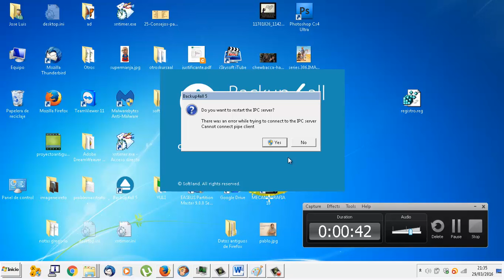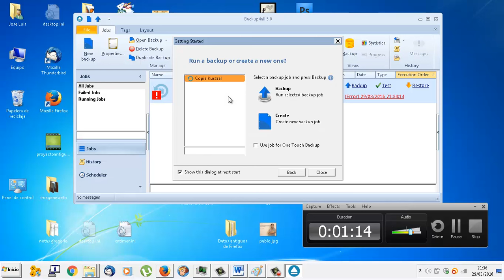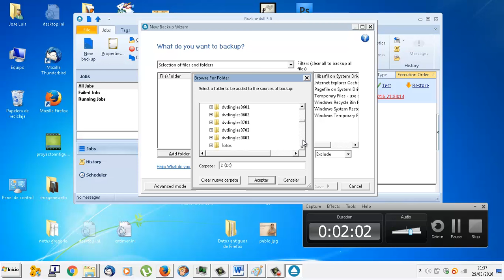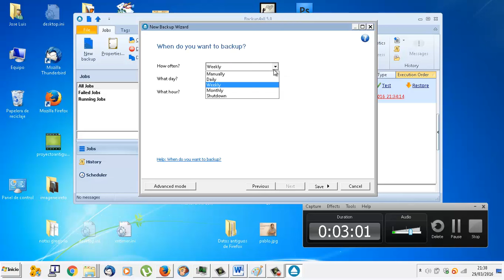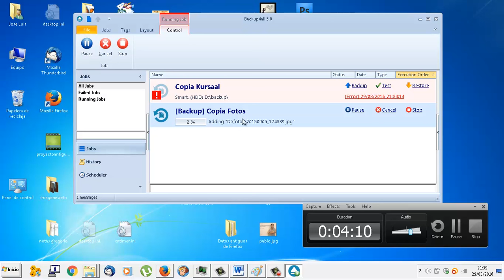UD1103 Copia de seguridad con Backup4all